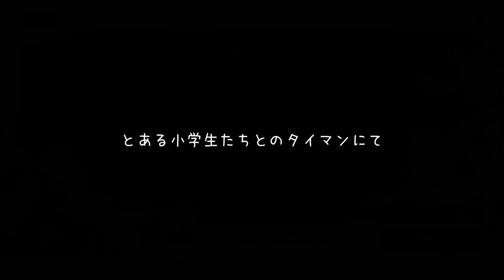【フォートナイト】スイッチ勢、本当は猛者が多い？検証してみたら...【スイッチ小学生にタイマンで負けt…】